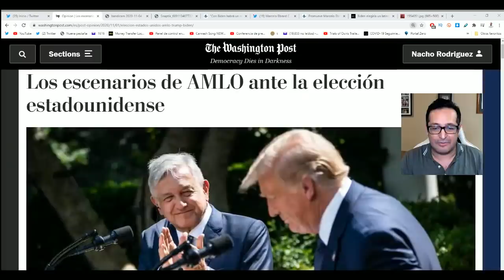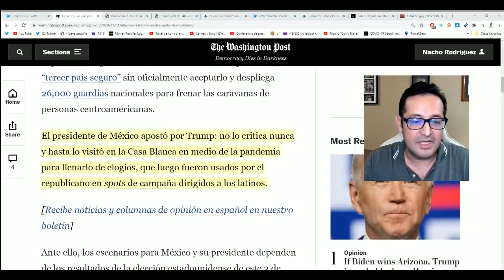ASESORA DE BIDEN LE DIO ÉPICO CALLADÓN DE HOCICO A LORET CUANDO QUISO HABLAR MAL DE AMLO